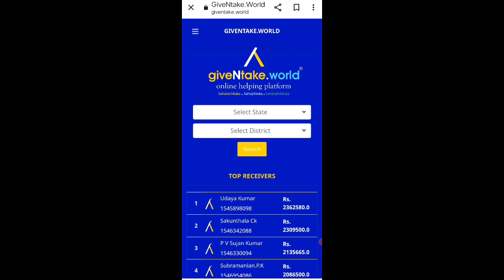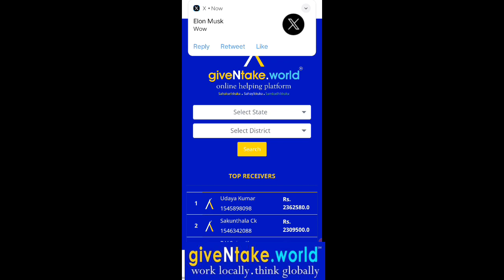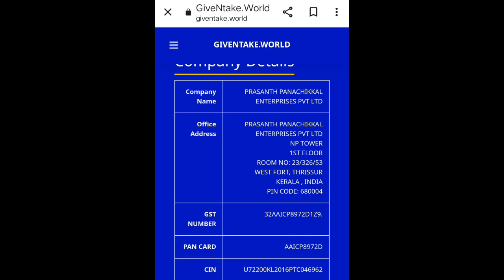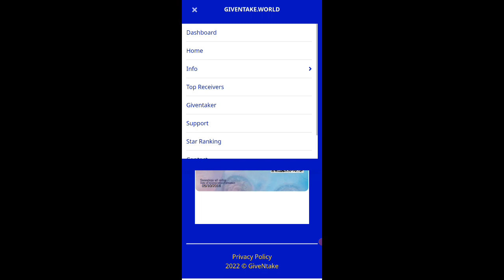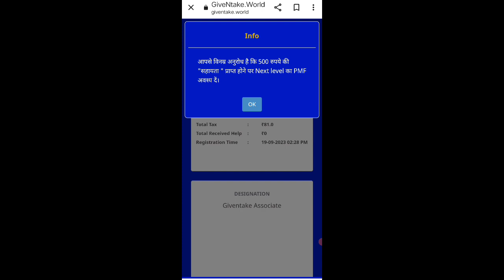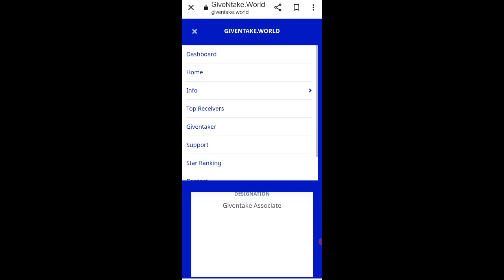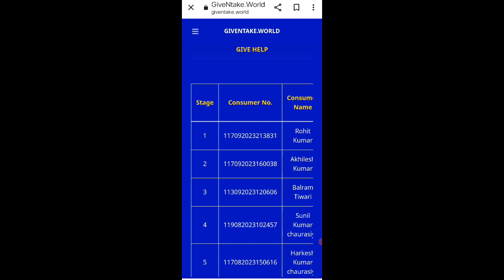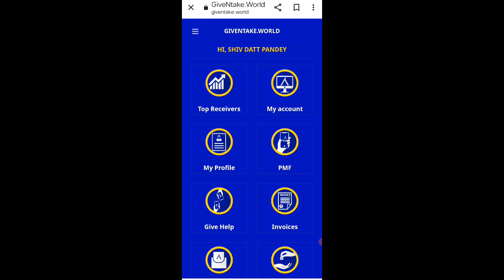GiveNtake.world// प्लान की पावर //+919792171658